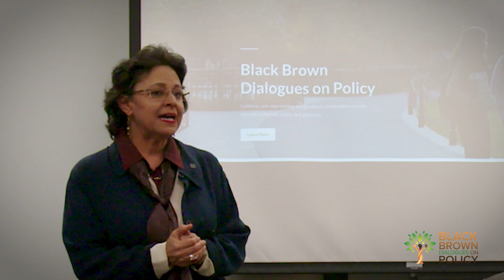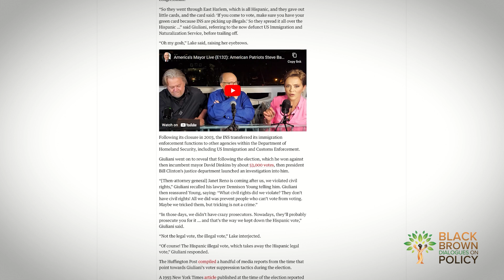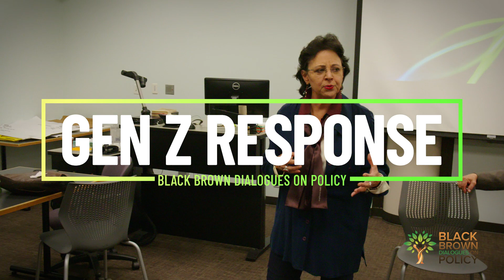UT POLICY CLASS WITH Black Brown Dialogues on Policy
Full video of Teach In/Meet and Greet with UT Austin Policy Students sharing opinions on the Texas State Legislature and things answering questions on how to expand diversity in government policy.